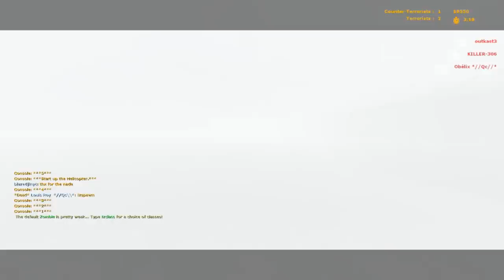css zombie escape Icecap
Enjoy and play this video in HD